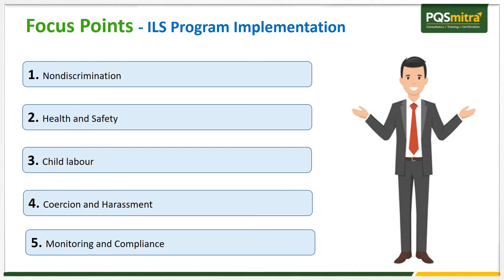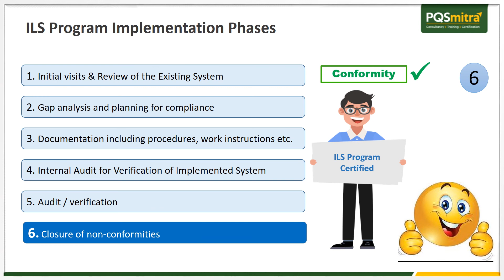Walt Disney: FAMA Certification / International Labor Standards Program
Disney’s Code of Conduct for Manufacturers (“Disney Code”) establishes Disney’s expectations to produce Disney-branded products. PQSmitra Team helps in easy understanding of the ILS programme requirements and simple methods for practical implementation. Team offers all the support to complete audit related documentation formalities. This will explain the following Points
1. About Walt Disney ILS
2. Benefits of Walt Disney ILS
3. Focus Points of Walt Disney ILS
4. Walt Disney ILS Implementation Phases